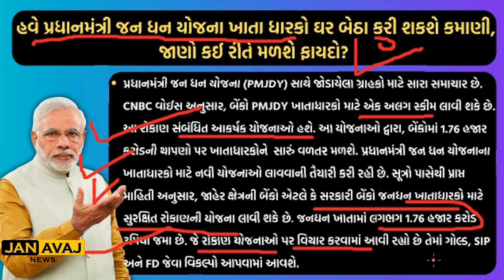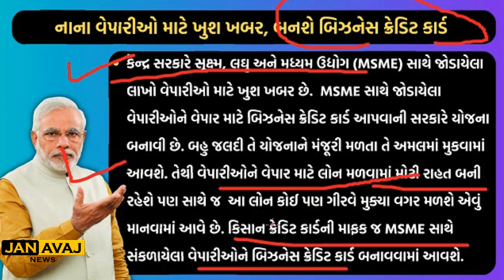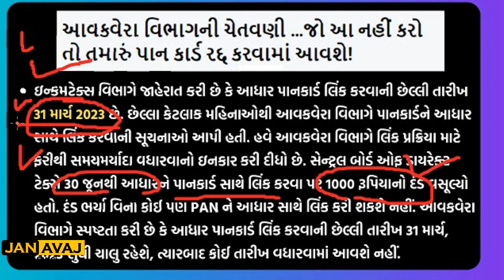જન ધન ખાતા ધારકો ને ફાયદો, આજના મુખ્ય સમાચાર, સમગ્ર સમાચાર ટૂંક માં